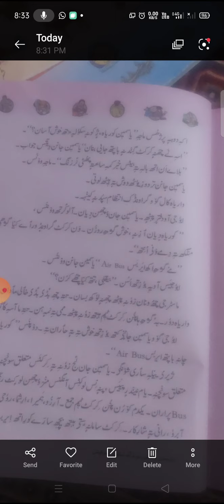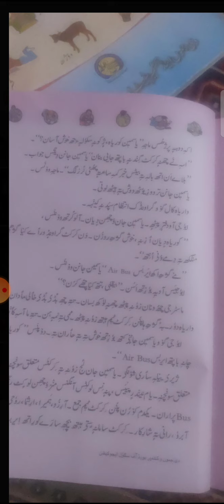class 4th Sub Kashmiri Topic Yasmeen janun khawab